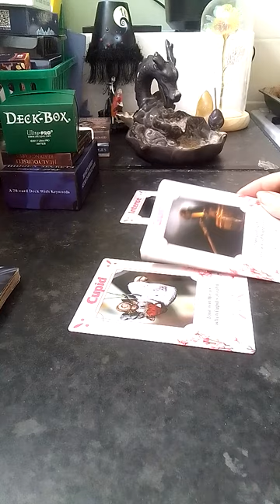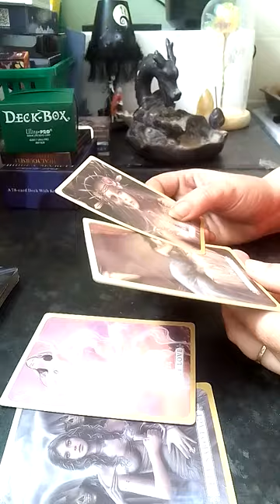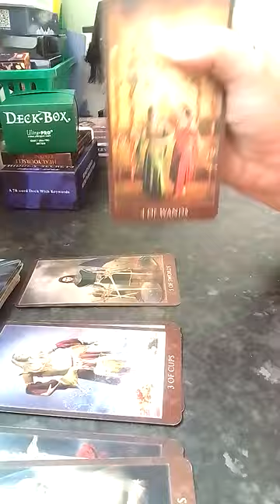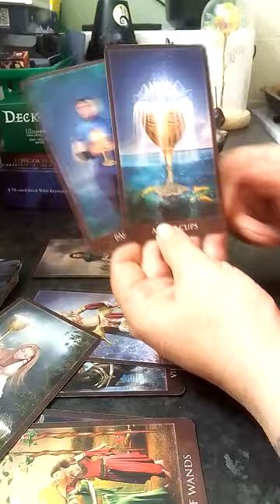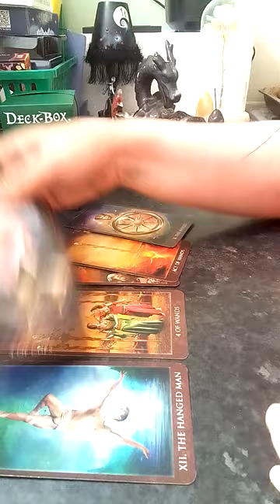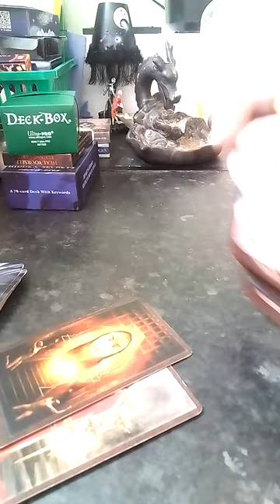Leo love- don't let guilt get in the way of happiness, cupid arrows are coming